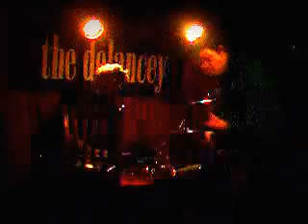The Drunken Sentimental (Your Cites are Burning -live 2012)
Closing track of the performance at the Delancey on Saturday November 24th 2012. Featuring the mighty and powerful Jeff Gretz on drums. As always, Salvatore Russo is singing and playing the guitar. Rock n' Roll.